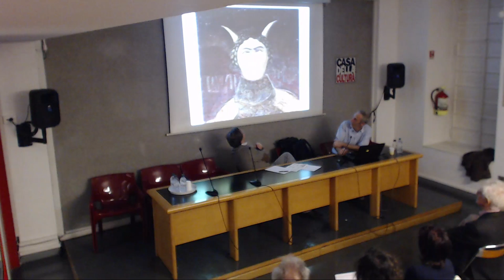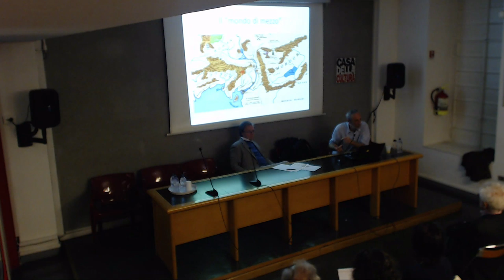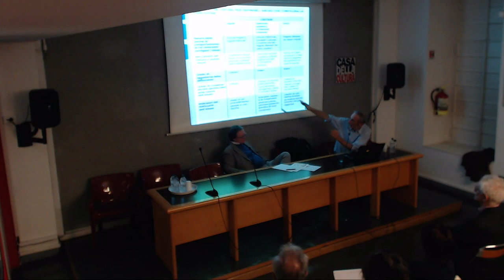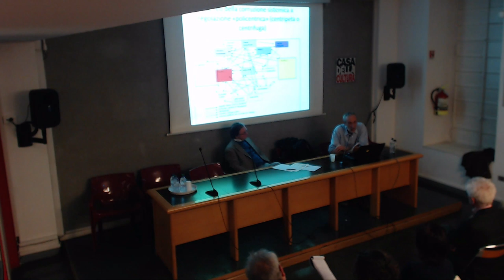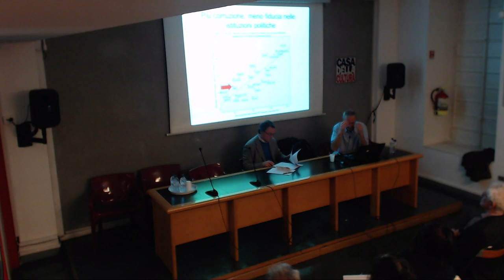Alberto Vannucci: "Etica pubblica e corruzione"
Scuola di Cultura Politica 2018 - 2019
ITALIA / EUROPA / MONDO
Il grande disordine
Parte seconda: NUOVI SCENARI DELLA CRISI ITALIANA
Sesto modulo: Nodi